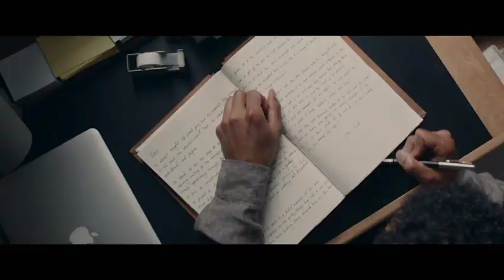The lesson trailer 1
Young writer Liam joyfully accepts a job as a tutor at the home of his hero, famed author J.M. Sinclair. But soon Liam discovers he is caught in a labyrinth of grudges and family secrets. A dark past that threatens Liam's future and their own is one that Sinclair and his family are all keeping hidden. In this razor-sharp noir thriller, class, ambition, and betrayal combine to create a hazardous situation.